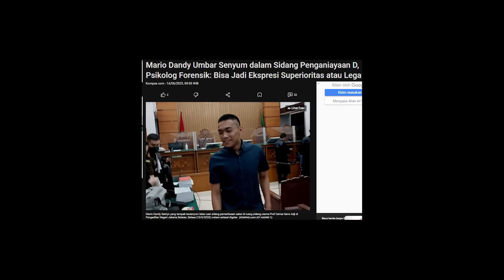FAKTA KASUS MARIO DANDY DAPAT PERLAKUAN MEWAH ? PENGUASA JAKSEL ?